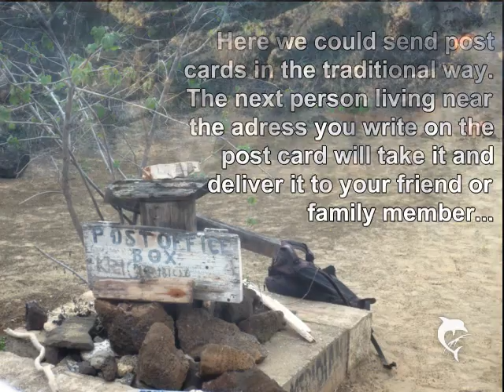Trip to the Galapagos Islands with Midland Travel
Ship: Santa Cruz

Wednesday

Baltra Island/North Seymour Island
We arrive by plane at Baltra Island and transfer to the dock to board the M/V Santa Cruz where we receive our welcome introductory briefing, boat drill and lunch.

North Seymour Island
This is a great introductory site to the islands and their wildlife, full of bird colonies of blue footed boobies, two species of frigate birds, swallow tailed gulls, as well as sea lions and marine iguanas.

Thursday

Punta Vicente Roca (Isabela Island)/Punta Espinoza (Fernandina Island)
After breakfast, we explore the coast by panga, while our naturalist guide explains the dramatic geology of the area, nesting place for a Galápagos highlight: flightless cormorants.  Depending on weather conditions, we can snorkel along the cliffs of this area rich in marine life, seasonally-visited by green sea turtles and oceanic sun fish (Mola mola).

Punta Espinoza (Fernandina Island)
The afternoon is dedicated to exploring the youngest island of the archipelago, Fernandina, which, having no introduced mammals, boasts a very unique environment with a very high density of marine iguanas, who share their space with sea lions, Sally light-foot crabs, hawks, penguins and the flightless cormorants.

Friday

Tagus Cove/Urbina Bay (Isabela Island)
After breakfast, we land at this cove on the northwest of Isabela.  It provided a favourite anchorage for pirates and whalers over the centuries.  An uphill hike takes guests to the rim of a crater, Darwin lake, filled with salt water and to a dramatic viewpoint.  After our walk, we take a panga ride to spot local wildlife, with the possibility of swimming or snorkelling.

Urbina Bay (Isabela Island)
After lunch we disembark at Urbina Bay, the fascinating result of an uplifting of the ocean floor in 1954. Here we can admire corals, shells and many other calcareous organisms exposed above water. First we enjoy a snorkel from the beach, with the chance of swimming with flightless cormorants.  This are is also home to a large and very colourful Galápagos land iguanas, and occasionally to giant tortoises.  We return back on board for our expedition plan for Saturday and dinner.

Saturday

Puerto Ayora and the Charles Darwin Research Station (Santa Cruz Island)
In the morning, we disembark (dry landing) for our visit to the Charles Darwin Research Station's giant tortoise Breeding Centre within an impressive giant prickly-pear cactus forest home to many land birds. These are the headquarters of scientific investigation, conservation and the National Park administration. Following our visit, we board our transport to enjoy lunch in the cooler highlands of Santa Cruz Island, a completely different ecosystem.

Santa Cruz Island
We have several options available (mountain biking, kayaking in Tortuga Bay, hiking) for the afternoon, which can be discussed in advance with your Expedition Leader.  At the end of the afternoon's activities, we return to Puerto Ayora and embark on the Santa Cruz.

Sunday

Post Office Bay / Champion Islet and Cormorant Point (Floreana Island)
A short walk leads us to the historic barrel where postcards are traditionally left for guests from other vessels to hand-deliver to their destinations. Near Post Office Bay, we explore the north shore of Floreana along narrow channels teeming with life. We then head back on board for lunch.

Champion Islet and Cormorant Point (Floreana Island)

Following lunch and a siesta, we take to the pangas and glass-bottom boat to explore the underwater wonders around Champion Islet, an extinct shield volcano, regarded as one of the best snorkelling spots in the archipelago. From there, it's on to Cormorant Point, beginning with a wet landing on the olivine-crystal beach for an easy walk that includes a brackish water lagoon where bird species such as greater flamingos, pintail ducks, common stilts, herons, sandpipers, and others gather. We continue our walk over to a white-sand beach, where sea turtles emerge from the sea at night to nest (from December to May).

Monday

Baltra Island
We disembark at Baltra Island in order to transfer to the airport to take the flight back to the mainland.